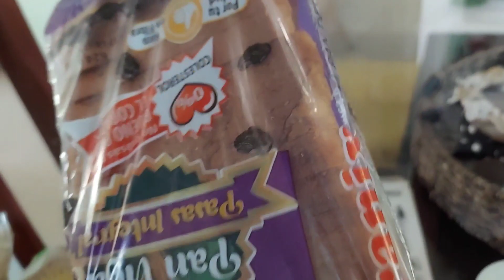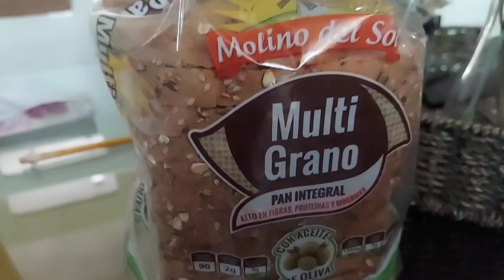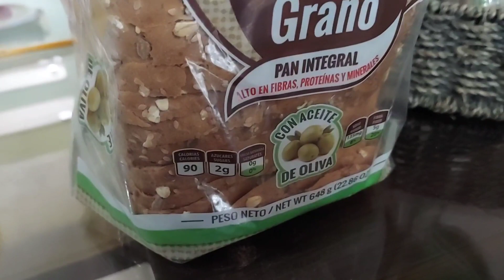LIMPIA CONMIGO + PREPARE UNA RICA SOPA LES MUESTRO COMO QUEDO TODO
LIMPIA CONMIGO

HOY ESTAREAMOS LIMPIANDO JUNTAS

MIREN COMO QUEDO TODO